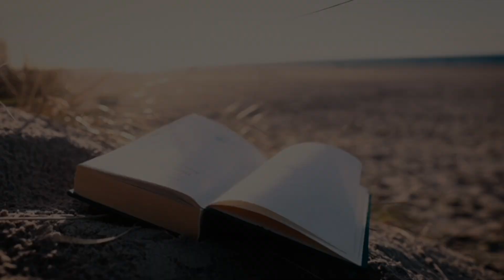Most hounted place in india | meerut GP block hounted house 🏴‍☠️